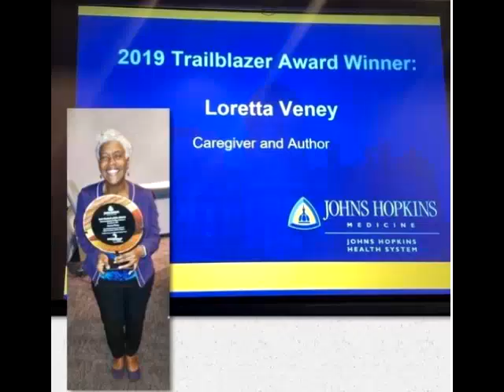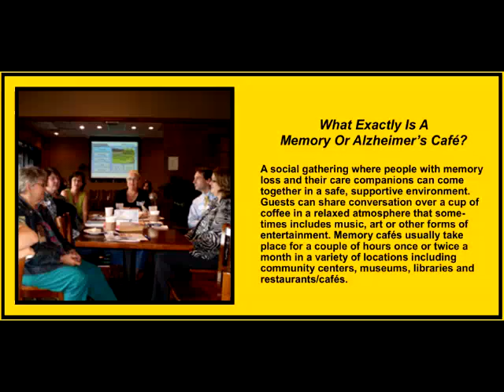Loretta Woodward Veney - An Exceptional Dementia Stewart on Alzheimer's Speaks Radio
An Inspirational Woman Making A Difference In Dementia Care

Join Alzheimer's Speaks Radio where sound information regarding dementia and caregiving is delivered. Our true talk radio style goes beyond sound bites to help you in your everyday life with dementia regarding lifestyle, research, care models, family dynamics and more. There is something for everyone here.

Host Lori La Bey talks with Loretta Woodward Veney, who is not only an exceptional person but great advocate and speaker regarding dementia.  Loretta, like Lori has been inspired by her personal journey of caring for a loved with dementia which she will share with us.  She is also an author and one of the nicest and most positive people you will ever encounter.  Lori is nothing less than excited to have this conversation.  Loretta is fun and high energy with great insights that will lift your spirits and fill you caring techniques toolbox. Plus, you will learn of Loretta’s Logo Craze!